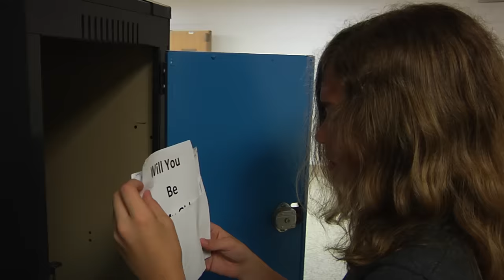WILL YOU BE MY GIRL - Official Video (Written by Eric Az) | Alex B.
Credit to EricAz/Left Hand Audio the songwriter and producer.

LYRICS:
Sent a letter to my girl, to tell her that I miss her so,
Haven't seen her for a while, I hope she's doing fine.
I miss her hugs I miss her kisses, give up everything to be with her
She don't love me any more and she don't even care.

Oh no, oh why, I try, I guess its good good bye, good bye
Oh no I didn't mean to make you cry

Baby baby don't you worry don't pick love in a hurry,
Give some time; learn to fly, if you need a friend I'm on your side.
Cuz you know I still care your always be in my hair,
Your beautiful in very way in my heart your always stay
Oh, oooo
First class ticket on a plane, flying high on my way
To somewhere far to find my girl I know she's somewhere out there
And if I'm wrong, then that's sad, then I guess it's just a dream I had,
So wish me luck, soon Ill find that girl and everything will be ok.

Will you be my girl, will you be my girl forever oooohhhh

Will you be my girl, will you be my girl forever